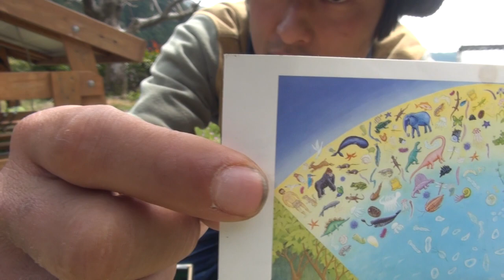地球家族のご縁ダネ♪プロジェクト 2022年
「地球家族のご縁ダネ♪プロジェクト」

ほしいタネの名前またはお任せセットと書いて
送り先の住所とお名前（もしあればこれを知ったご縁）と一緒にこちらに↓メールしてください＾＾
（タイトルを「ご縁ダネ」などにしてくださると助かります）

★郵送は着払いにさせていただきます
★発送までに日数がかかるかもしれません。また、タネが発芽しなかったり、ウリ科など交雑しやすいものは特徴が交ざっている可能性がありますがご容赦ください
★「お任せセット」は何が届くかお楽しみ♪（基本的な夏野菜の種を少しずつという感じです）
★育てているところの写真を送ってくださればこのチャンネルで使わせていただくかもしれません。一緒に楽しみましょう♪
★一応の期限は２０２２年の春が終わるぐらいまでとします

お分けできるタネ（一部を除いて、うちの田畑でとったものです）

【野菜】
「ナス科など」
●ミニトマト
　イエロー
　ブラックチェリー
　マイクロ
　ボルゲーゼ（加熱向き）
　ステラ
　アイコ
●食用ホオズキ
●バジル
●ナス
　ひすい（青）
●ピーマン
　品種不明
●トウガラシ
　鷹の爪
　大きい（品種不明）
●オクラ
　島オクラ？

「ウリ科など」
●カボチャ
　白皮砂糖（日本カボチャ）
　大鶴首（日本カボチャ）
　東京（西洋カボチャ）
●トウモロコシ
　黄もち
　赤紫（いただいたもの）
●キュウリ
　聖護院節成
●インゲン
　つるあり いちず
　黒さや
　銀不老
●ヘチマ
●ゴーヤ
●モーウィ（赤瓜）
●マクワウリ
　網干メロン

「根菜類」
●ニンジン
　子安三寸
　黒田五寸（いただいたもの）

「葉菜類」
●コマツナ（いただいたもの）

「マメ科」
●アズキ
　大納言
●ササゲ
　黒（ここ那智勝浦町色川で繋がれてきた）
　アズキササゲ（ここ那智勝浦町で繋がれてきた）
●緑豆（リョクトウ）
　ヤイナリ（山口県 祝島で繋がれてきた）
●ラッカセイ
　おおまさり

【お米】
赤米、黒米、海外の稲たち、約４０種はこちら↓
　最初はリストで、稲の写真を１品種だいたい４枚ずつ並べています。
　見づらいですが……一番最初のリストにある植え番と、稲の写真をクリックして右上の情報マークから見られる番号が対応しています（例えばリストの植え番1-2は、写真1-2.JPGの稲です。植え番の横に✖とあるものは種がありません）
★有色米は白米に混ざると販売時の等級が落ちてしまうということで農家の方には厄介者と見なされる向きもあります。ご近所の方にご迷惑がかからないようご注意ください。

自給用で主に育てているお米はこちら↓
（元、神戸で自然農をされている中野信吾さんから）
●うるち
　アサヒ
　トヨサト（元 自然農の川口由一さんから）
　ササニシキ
●もち
　ハッピーヒル（自然農の福岡正信さんが育種した）
　黒米

【お気持ち】
ご縁ダネの活動に大切に使わせていただきます

ゆうちょ銀行口座
※ゆうちょ銀行よりお振込み頂く場合
　１４１７０ー９３５８８２６１　トウジョウ　マサユキ

※他金融機関よりお振込み頂く場合
　店番　４１８
　トウジョウ　マサユキ

‹映像の音楽›
8:34～
映画「祝福(いのり)の海」で曲を使わせていただいた
YURAIさんの「Orphans」
こちらより素晴らしい曲の数々をご視聴＆ご購入していただけます↓